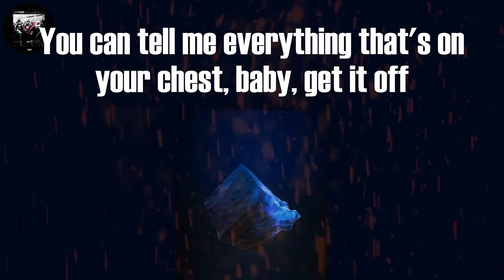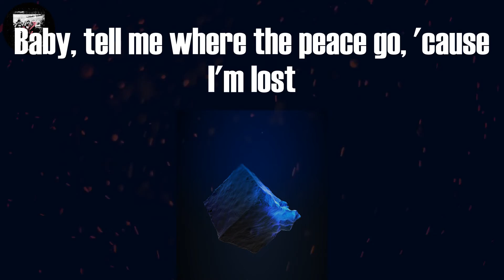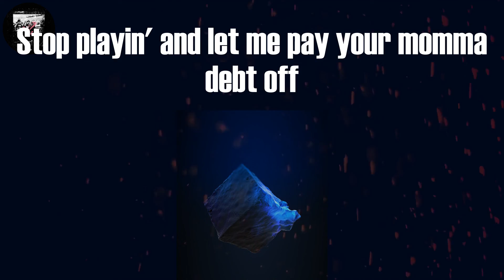Tyler, The Creator - WUSYANAME